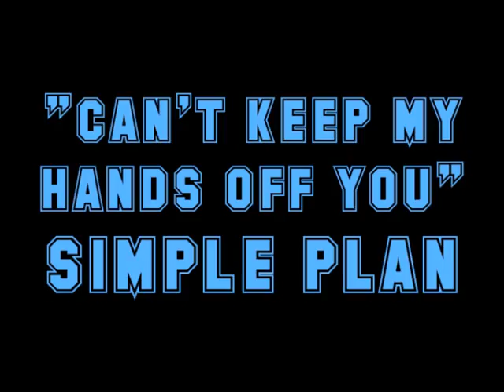"Can't Keep My Hands Off You"-Simple Plan-Drum Cover HD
One of my favorite songs off their new record! So upbeat, catchy and great drum parts! i HAD to play this song as soon as i could! so here it is! covering "Can't Keep My Hands Off You" off Simple Plan's "Get Your Heart On" album!
i hope you guys enjoy it as much as i did playing it!!!
beforehand, thnx for watching!! :)

Also, i made a facebook page for my drum covers, so if you have a facebook account make sure you LIKE it and spread the word! It's a better way to communicate and stuff, so please go check it out and LIKE it! i would appreciate it a lot!! :) Here's the link!

Follow me @Residentskumfuk

Song: ""Can't Keep My Hands Off You"
Artist: Simple Plan
Album: Get Your Heart On